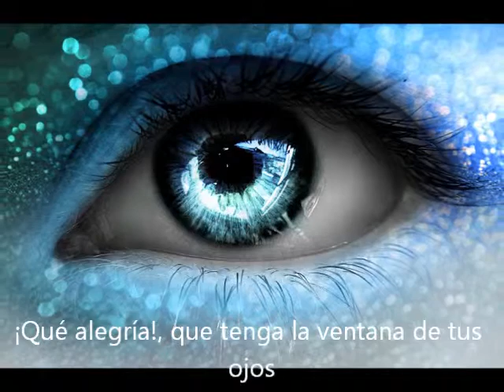La ventana de tus ojos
Me gusta tanto asomarme a través de la ventana de tus ojos... Cuando observo el otro lado, me fundo en un mundo de paz, un lugar donde quiero vivir, donde me identifico con el Amor. Una luz de esperanza me llena, entonces, y me da fuerzas para seguir adelante, atravesando las tinieblas de este lado de la ventana. Qué alegría que tenga la ventana de tus ojos para sumergirme en la inmensidad del Universo, cada vez que los miro.